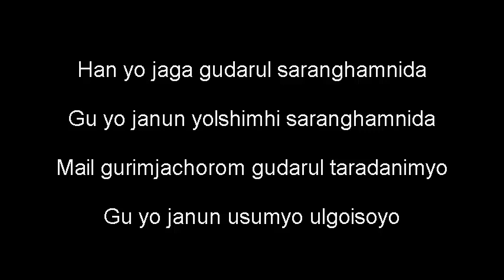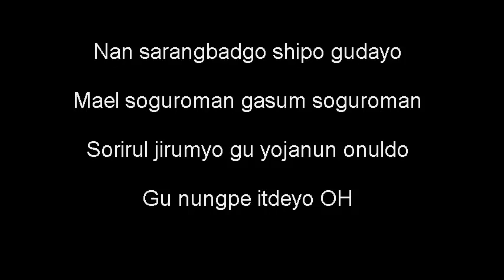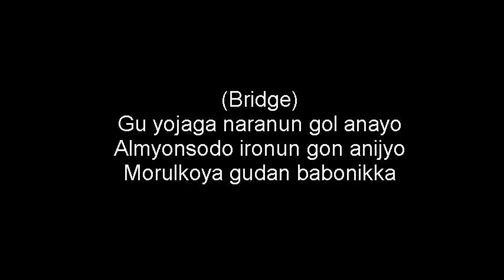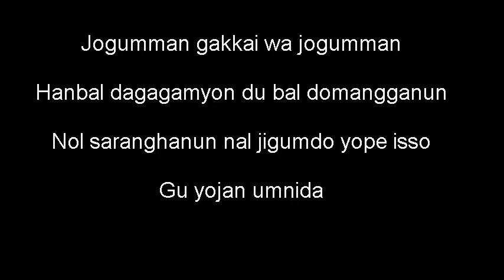That Woman - Baek Ji Young Lower Key Male Karaoke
I also uploaded this Karaoke Minus one  of That Woman to sing it on my gigs because Korean always requesting this song to me.
the guitar chords for  this song is also included in the description below.

FOR BOOKING OF GIG IN DEBUT,REUNION,B-DAY, & IN ANY PARTY

Pampanga, Bulacan and Manila :)

That Woman
Baek Ji Young

[Intro]
D-G-G-D (2x)

I
                            G                             D
Han nung jaga gudarul saranghamnida
                                 G                         D
Gu nung janun yolshimhi saranghamnida
         F#m          Em                G             D
Mael gurimjachorom gudarul taradanimyo
                          G                   D
Gu nung janun usumyo ulgoisoyo

(Chorus I)
                   G          Gm                   F#m                 Bm
olmana olmana do norul   Iroke baraman bomyo honja
                      Em                              A7
I baramgatun sarang I gojigatun sarang
                                                D         D7
Gesokhaya niga narul sarang hageni OH

                       G           Gm
Joguman gakahi wa joguman
                          F#m                         Bm
Hanbal dagagamyon du bal domangganun
Nol saranghanun nal jigumdo yope iso Ge nungjan umnida

II
                               G                         D
Gu nungjanun songyogi soshimhamnida
                     G                              D
Guraso unun bobul bawotdamnida
Chinang chinguyegedo motanun yagiga manhun
                         G                             D
Gu nungjaewa mamun nunmultusongi

(Chorus II)
                         G           Gm
Guraso gu nungjanun gudal
                         F#m           Bm
Nol sarang hatdeyo tokgataso
                    Em                             A7
to hanagatun babo to hanagatun babo
                                                   D            D7
Hanbon narul anajugo gamyon andweyo OH
                             G              Gm
Nan sarangbadgo shipo gudayo
                    F#m                           Bm
Mael soguroman gasum soguroman
                        Em                       A7
Sorirul jirumyo gu nungjanun onuldo
                       D     D7
Gu nungpe itdeyo OH

(Bridge)
G
Gu nungjaga naranun gol anayo
F#m
Almyonsodo ironun gon anijyo
         Em                         A7
Morulkoya gudan babonikka

(Repeat Chorus I)